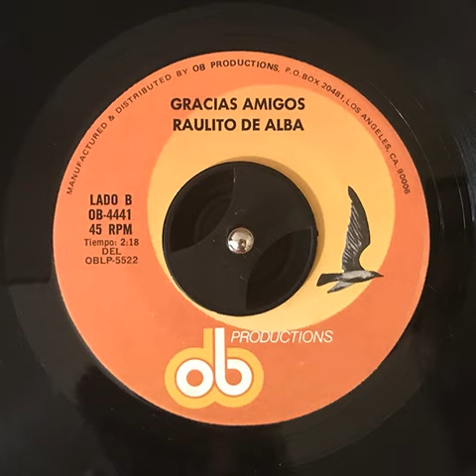RAULITO DE ALBA – Gracias Amigos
OB Productions label out of Los Angeles, California.  Tex-Mex ranchera with vocals by a very young Raulito de Alba.  This is the first time for it on YouTube.  I believe it's from the late 70s or early 80s.

Your comments are always welcomed and encouraged. We are open to suggestions for uploads. We have over 60,000 45rpm records in our collection and chances are we might have what you're wanting to listen to. Just be patient, that's a lot of records to go through.